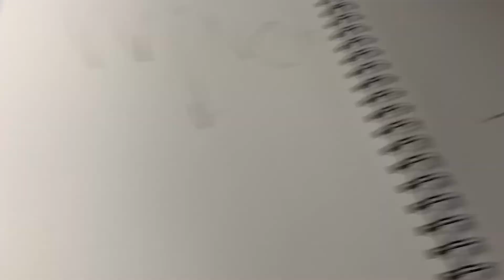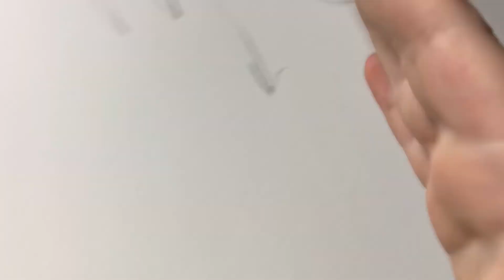Object overload episode 12 part two trailer Thomas wins